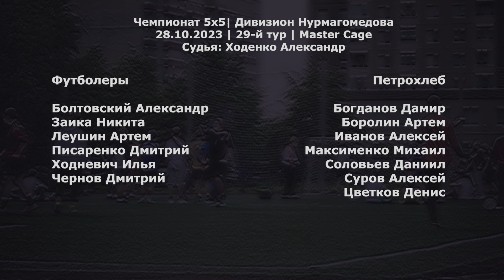Футболеры - Петрохлеб 4:2